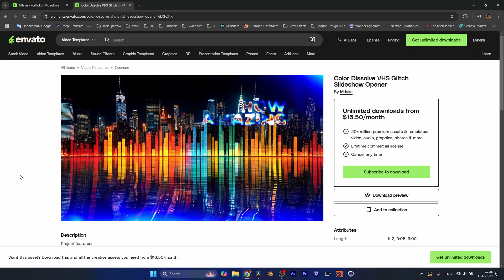Create Dissolving RGB Chromatic VHS VFX Text and Logo Animation Template using Adobe After Effects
Hi! Just wanted to let you know
I switched to platforms - Skillshare and Gumroad, to get support on creating new full courses from 10 minutes upto 120 minutes.

YOU CAN GET ACCESS TO ALL OF MY COURSES through Skillshare subscription

Or you can purchase any of my new courses separetly on Gumroad